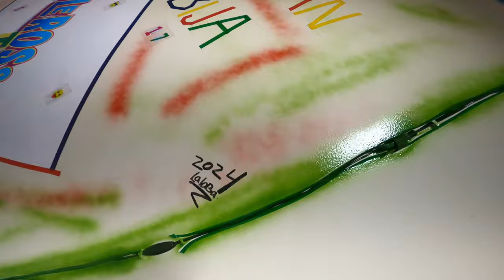\\\ TRAILER \\\ LA BIJA DICE LA VERDAD SOBRE SU VIDA Y LO QUE PASO CON EL FOTHER